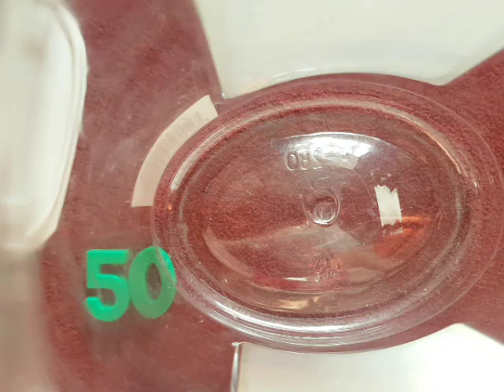50 Second Countdown #2